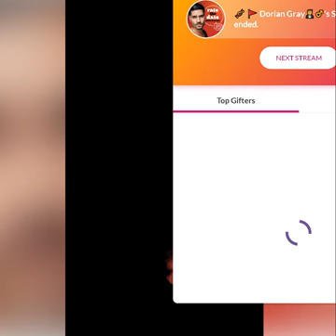4 20 2023 Rate the date With Dorian Gray